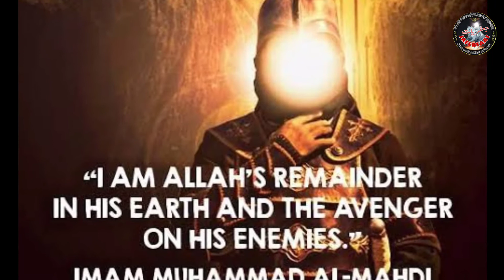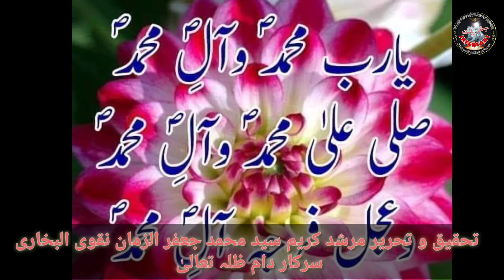گوہرِ مقصود (Goal of Struggle)